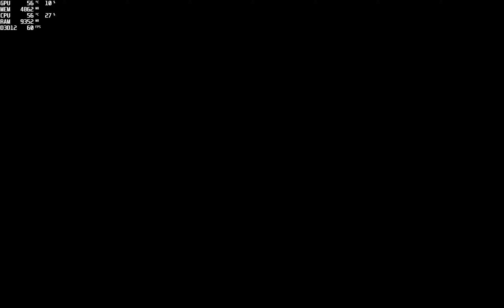Red Dead Redemption 2 Chapter 2 Exit Pursued by a Bruised Ego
Resolution: 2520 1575 Settings: Ultra

 PC Specs

 CPU COOLER: COOLER MASTER HYPER 212 LED

 GPU: ASUS ROG STRIX GTX 1080 OC

 CASE: COOLER MASTER MASTERCASE PRO 5 SUPER MidT ATX

 HDD: WD CAVIAR BLACK 1 TB 3,5" SATA 3 64MB

 PSU: CORSAIR RM750x 750W 80 PLUS GOLD

 OS: MICROSOFT WINDOWS 10 PRO 64 Bit VERSION 20H2